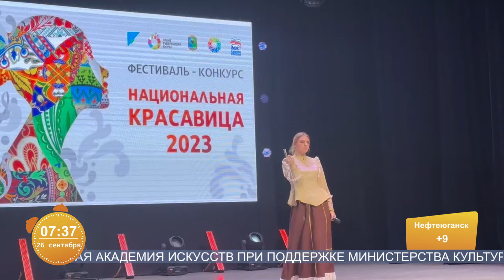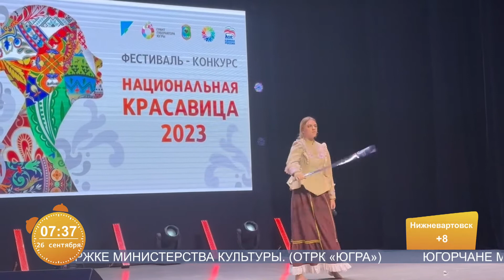В Нягани состоялся третий конкурс «Национальная красавица 2023»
На прямой связи Розалия Валиева, председатель общественной организации «Содружество народов Югры».